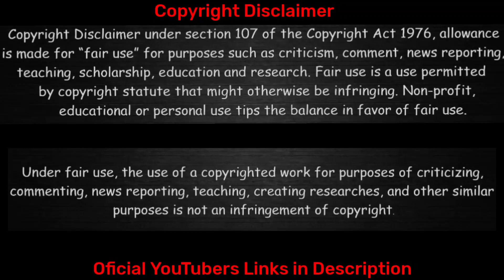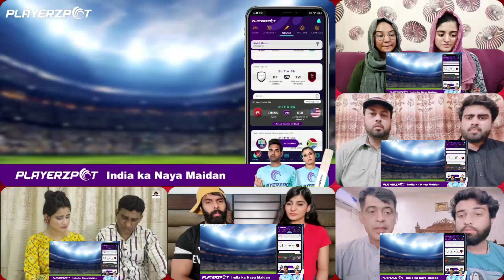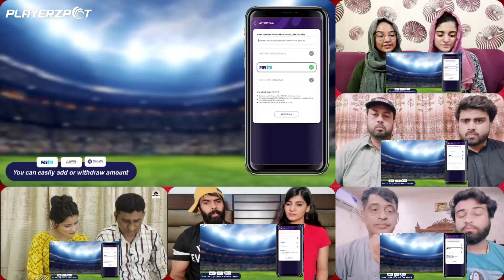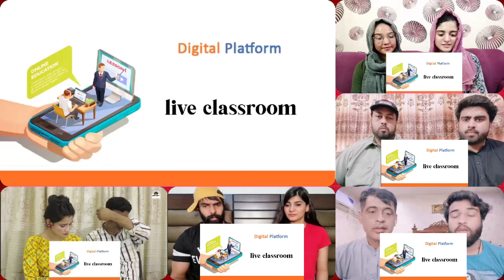कैसे RATAN TATA INDIA को अगला SUPER-POWER बना रहें हैं । Mix Reaction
1)Pakistani Real Reaction

2)Pakistani Family Reaction

3)Pakistani Sister Reaction

4)Casperr Gaming

5)Wow Fact

my name is shivam On this channel, I make a mix reaction of people who react on our beloved India!

This channel does not promote any hate I respect the creator who happens to be on this channel and I say thanks and give credit for his video by giving the link of his video in the description of his channel!

मेरा नाम शिवम है

इस चैनल पर हमारे प्यारे भारत पर रिएक्शन देने वाले लोगो का मिक्स रिएक्शन बनाता हु !

ये चैनल कोई भी hate को प्रमोट नही करता है

इस चैनल पर उस होने वाले क्रिएटर का सम्मान करता हू और में थैंक्स बोलता हु और उनके विडिओ का क्रेडिट इसको देता उनके वीडियो का लिंक अपने चैनल के description में दे कर!